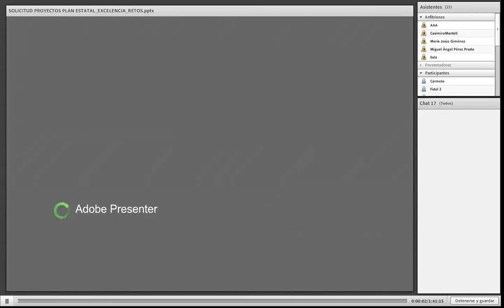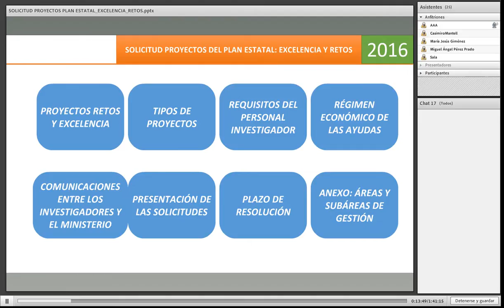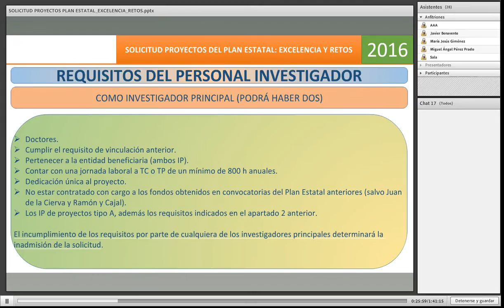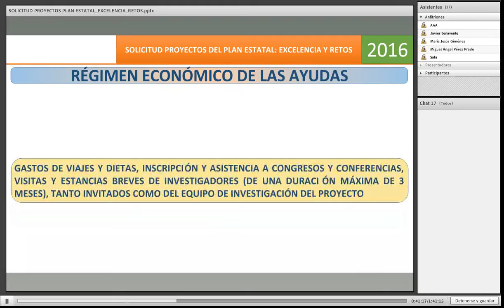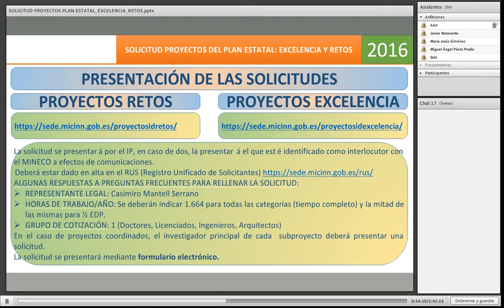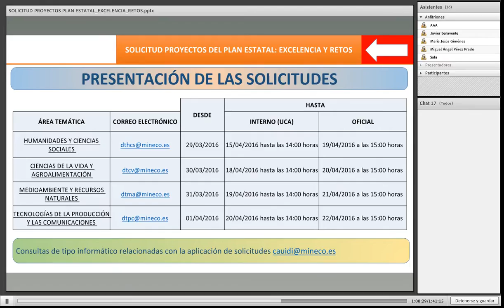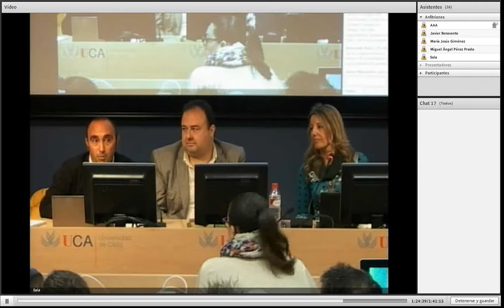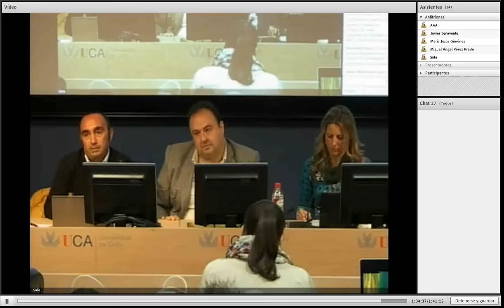Solicitud de proyectos plan estatal